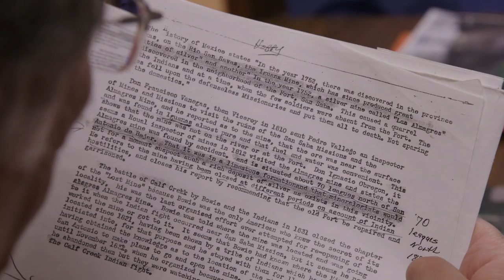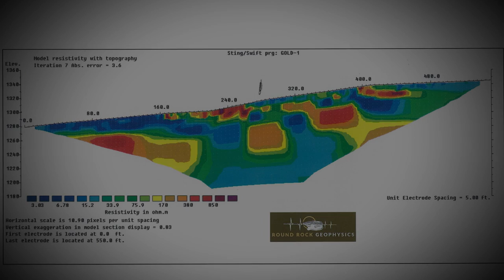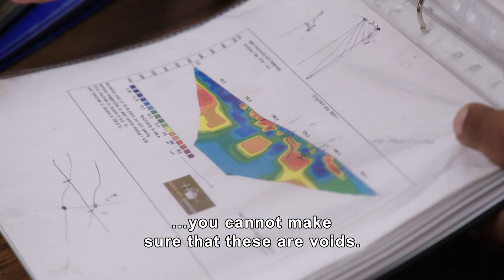Beyond Oak Island: LOST LOCATION of the San Saba Mine Revealed (Part 1) (Season 2)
The team sits down with treasure hunter Hoppy Eubanks to discuss the location of the lost San Saba Mine, in this clip from Season 2, "The Search for the San Saba Mine."

Watch all new episodes of Beyond Oak Island, Tuesdays at 10/9c, and stay up to date on all of your favorite The HISTORY Channel shows

From pirates such as Blackbeard and outlaws like Jesse James, to Aztec gold, priceless historical artifacts from American history and sunken treasure ships, "Beyond Oak Island" digs deep into the many treasure quests across the globe, revealing amazing new details and clues from past searches - and in some cases, advancing the hunt.